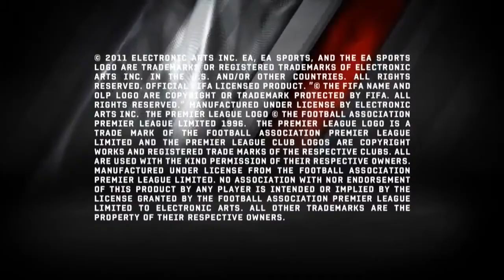FIFA 12 - Golaços - Skills Trailer HD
FIFA 12 Skill Trailer Oficial - EA SPORTS FOOTBALL CLUB